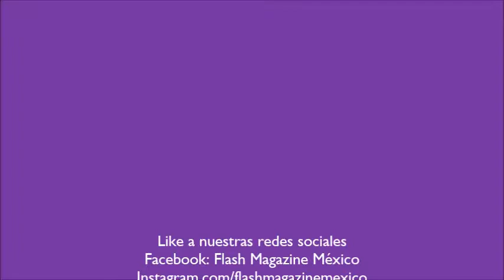Layl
Entrevista con el grupo Layl